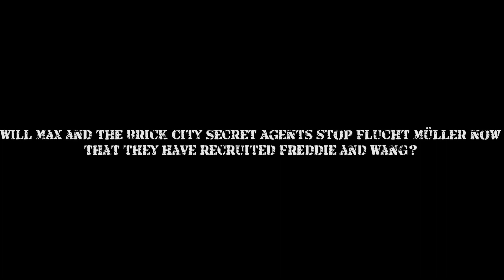Best of Max the Hero 2.0– 9. Max the Hero 2.0: Germany S2-Ep5– Wang In Germany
As Flucht begins to finish on his creation, Max and the Agents try to find him and sneak into FM Labs. They recruit Scientist Freddie who says he wants to help Max and the Agents stop Flucht Müller, but then they get surrounded by Flucht’s henchmen! Then, out of nowhere, Chinese BCA agent Wang Wu fights them all and defeats every single minifigure! Max recruits him and the team sets off to capture Flucht!